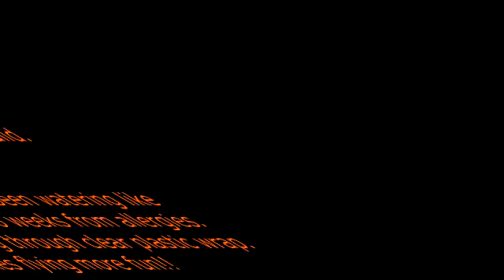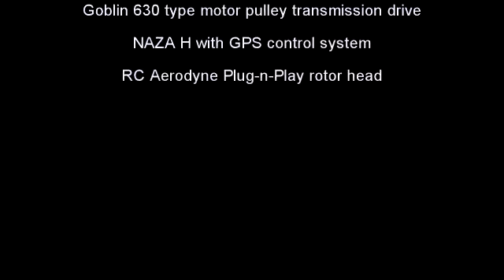Coast guard Test Flight #2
Second test flight after completely tear it apart two days before trying to figure out why the GPS/Mag sensor would not calibrate. Put it all back together the night before this flight. The crazy takeoff I thik was caused by the landing gear not being very solid. I'm not impressed with the landing gear that came with this kit and will change them out as soon as I can.